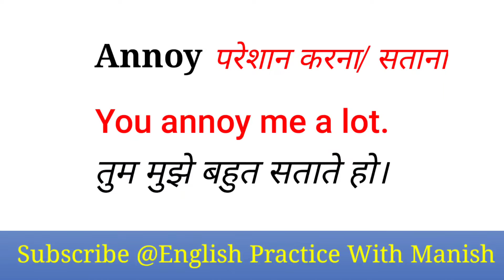इंग्लिश में बात कैसे करे? How to speak in english? Spoken English Practice।Learn English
Hey Guys,

This is @EnglishPracticewithManish online education platform.

This channel is very useful for all the beginners who want to speak English fluently.

I will provide you daily use common sentences and daily use vocabulary thereby your communication skill will be improved day by day.

Spoken English English Speaking Course रोज़ बोले जाने वाले अंग्रेजी के छोटे छोटे वाक्य

IMPORTANT KEYWORDS:-

English Course
English Speaking
Sentence for daily use